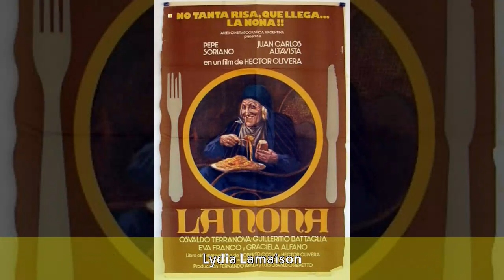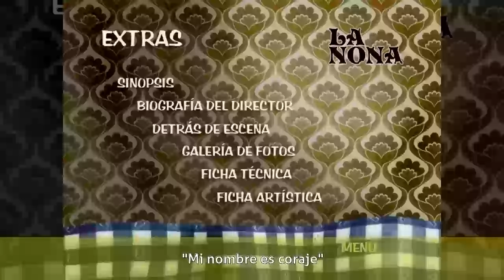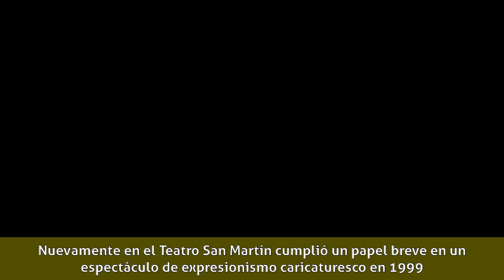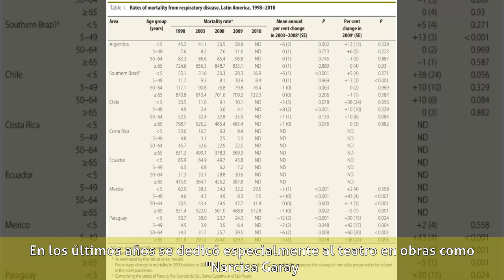Nya Quesada - Biografía